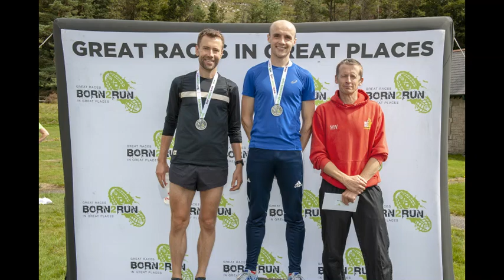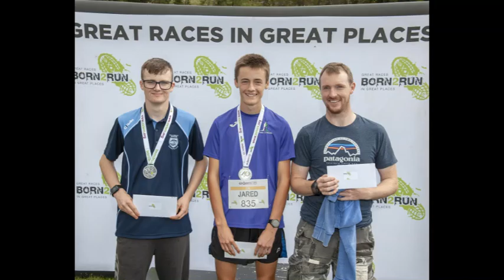Changing Lives with the Extern Dambusters Race 2018, Silent Valley, Saturday, 18th August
Over 1,000 people ran, supported or volunteered at the first Extern Dambusters event in the Silent Valley, Annalong, Co. Down on Saturday, 18th August. and staff and supporters for the images used in this video.